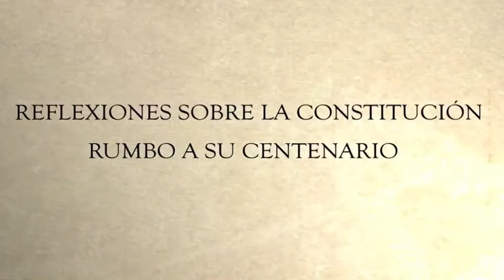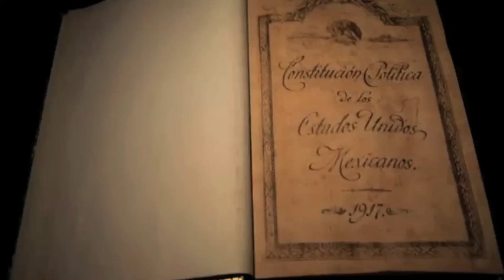Reflexiones sobre la Constitución en torno a su centenario con el Dr. Ricardo Pozas Horcasitas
Por: Ricardo Pozas Horcasitas